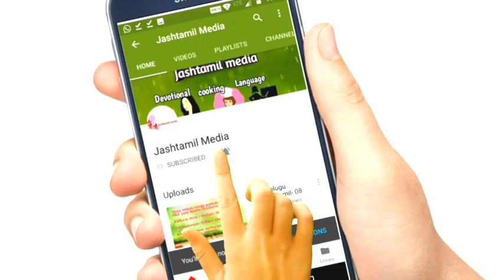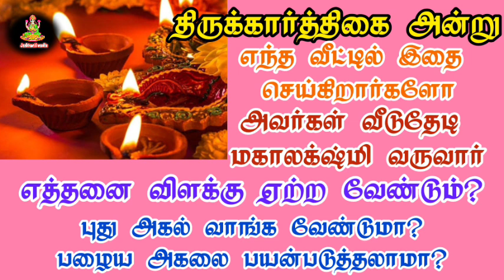திருக்கார்த்திகை அன்று எத்தனை தீபம் ஏற்ற வேண்டும்? மகாலக்ஷ்மி வீடுதேடி வர அன்று இதை செய்யுங்கள்!